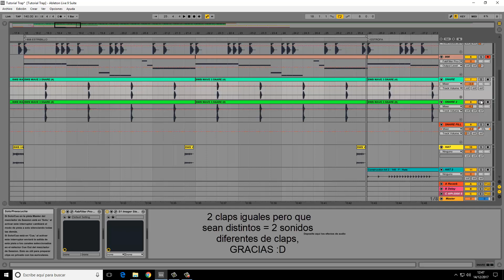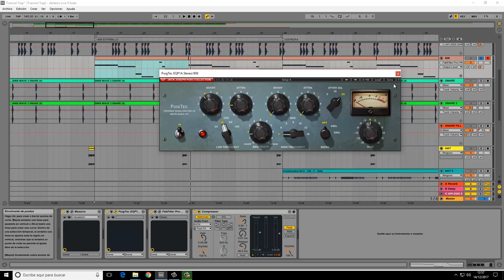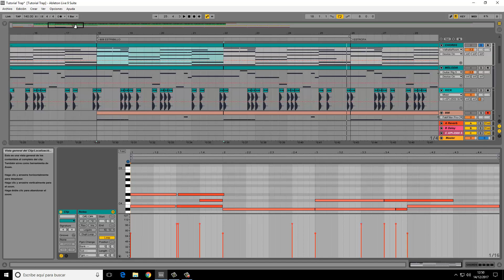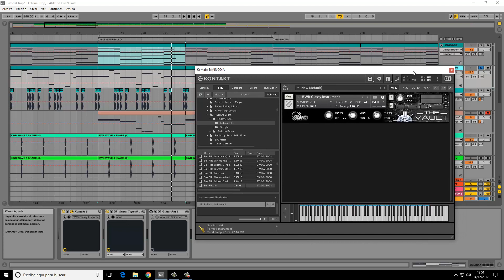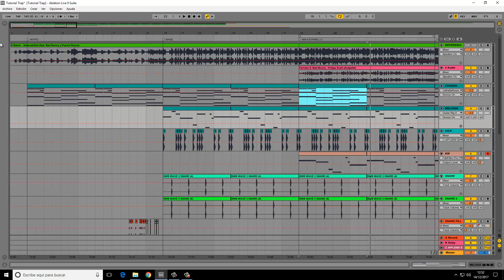Como HACER un BEAT de TRAP estilo SENSUALIDAD I BAD BUNNY, J BALVIN (TUTORIAL ABLETON 2018)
En este tutorial enseño como hacer una base de trap estilo bad bunny, j balvin, mambo kingz, dj luian, etc. Aprendereis a realizar una canción del estilo trap latino como los grandes.

Ofrezco servicios de estilos como (Reggaeton, pop latino, trap, moombahton, afrobeat, etc):

-Producción original
-Producción de remixes, edits, bootlegs o mashups
-Mezcla & mastering
-Arreglos
-Cursos producción (Próximamente)

TonyFLBeats:  " Aprende lo que no te quieren enseñar "

(Tutoriales sobre estilos, mejores plugins, técnicas modernas de producción, mezcla y masterización, consejos y tips profesionales)

(ignorar esta parte):
tutorial, trap, latino, bad bunny, j balvin, sensualidad, prince royce, trap, reggaeton, dj luian, mambo kingz, como hacer una base de trap latino, como hacer una canción de trap latino, como crear una base de trap latino, como aprender trap latino, 5 tips para producir trap latino estilo bad bunny, dj luian, hearthismusic, fl studio, ableton live, logic pro, cubase, pro tools, como hacer drums de trap latino.